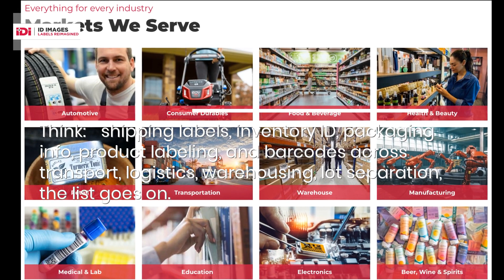Order Durable & Versatile Thermal Transfer Labels For Packaging & Barcodes In Tennessee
ID Images is a leading North American manufacturer of custom and stock labels, offering the versatility and durability you need.